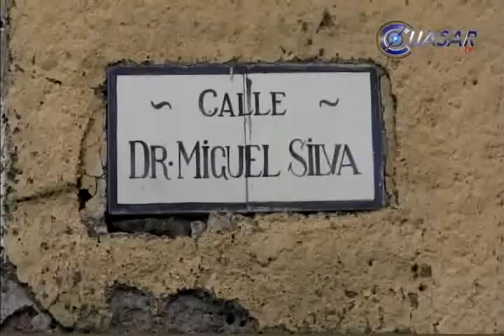Se derrumba fachada de casa por lluvias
En Morelia se derrumbó la barda y la fachada de una vieja casona de la época colonial en pleno centro histórico de la capital michoacana…